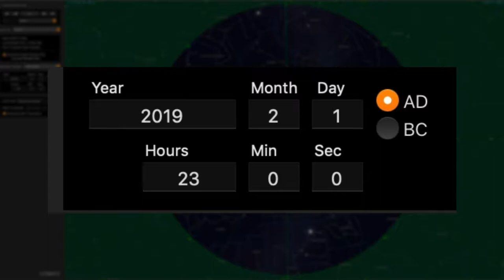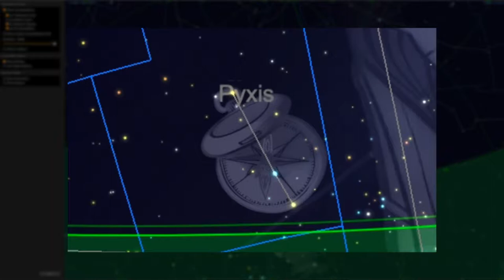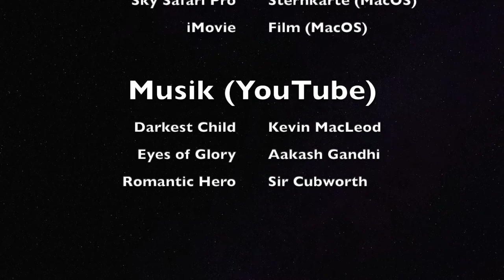Sternhimmel im Februar 2019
Begleitfilm zu meinem Blogartikel "Astronomie ohne Teleskop: Vorschau für Februar 2019"